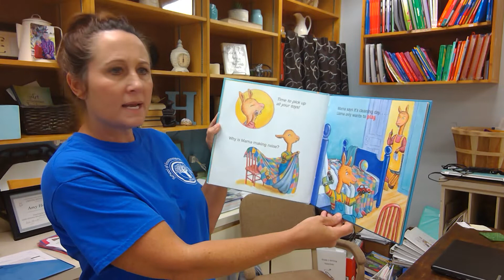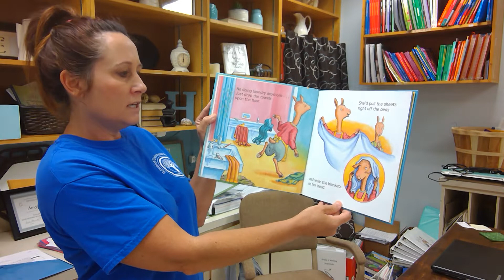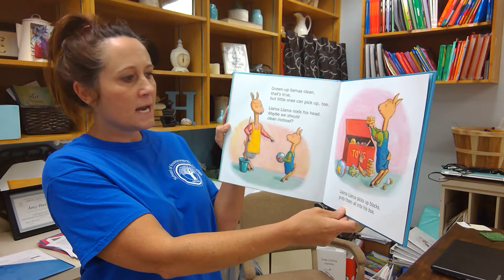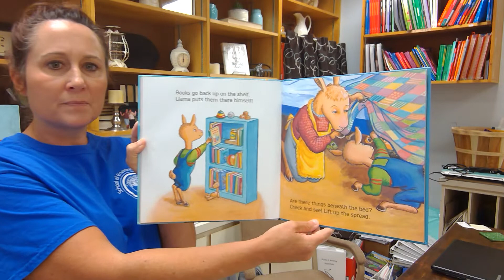llama llama mess, mess, mess By Anna Dewdney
llama llama mess, mess, mess
AR Quiz 503556
bl 2.1
0.5pt